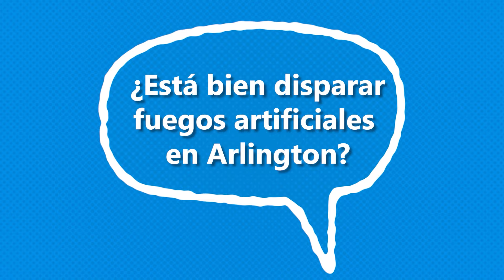Ask Arlington: Reporte Actividades Ilegales de Fuegos Artificiales